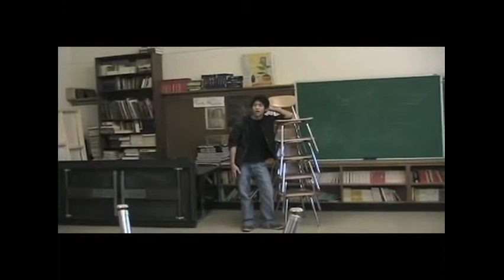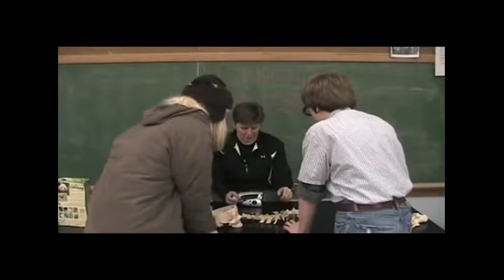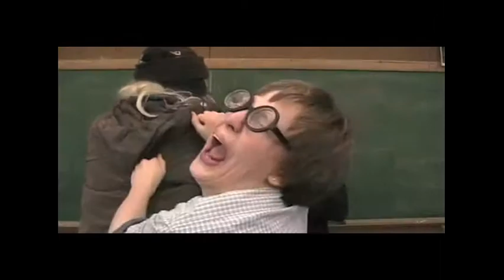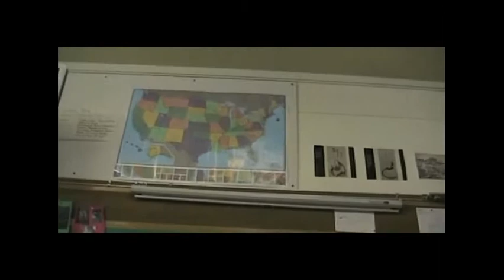My Big, Fat, Greek Adventure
Eric Waters and Andy Milstead stumble upon a strange object on their way to school and upon investigation they realize they're in possession of a time machine! Before they can even scream, "ECCLESIA?!" they're hurled back in time to... Ancient Greece! Will they ever find their way back home?

Starring:
Wade McSurely Bradshaw as Eric
Benjamin Machan Howd as Andy
Gina Kolb as Mrs. Professor Hillman
Mike Levy as Aristotle
Eric Machan Howd as Plato
Jackie Zhang as Billy
Ira Rabois as Mr. Waters
Caleb Kessler as Confused Student/Greek Boy

(February 2008)